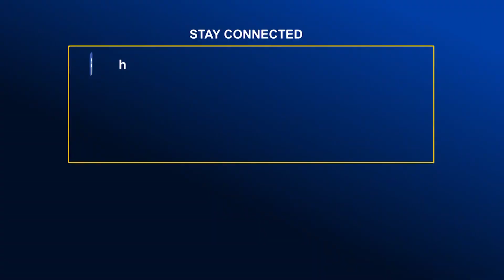কালিয়াকৈরে হরেক রকম মাছের বাজার । Global TV News